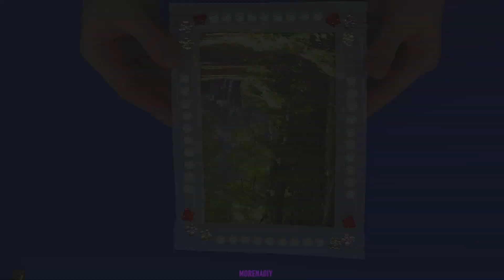3 New Hot Glue Gun Life Hacks For Crafting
Hiiii everyone! Today In this DIY I want to show you 3 New  Hot Glue Gun Life Hacks For Crafting, Way to use hot glue gun for crafting, crazy glue gun hacks that will change your life!
Try one or more of these for yourself!
Have fun with these awesome tutorials with glue gun!
This channel is a place where I share my love for life and all-things girly!